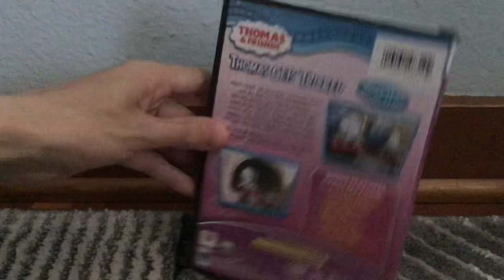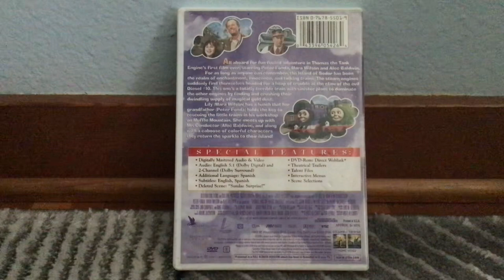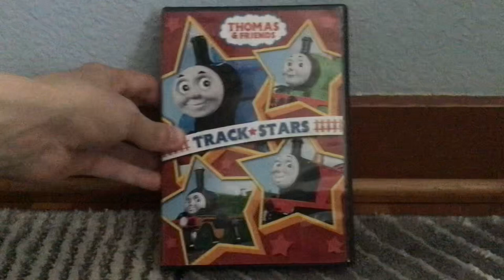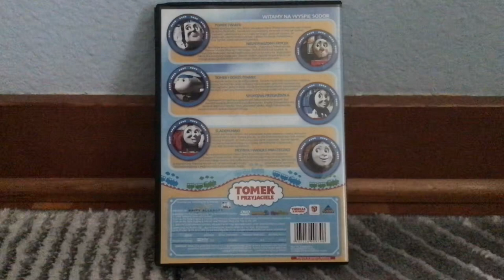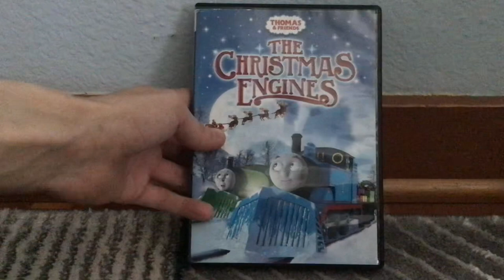T&F DVD Collection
Update: I have gained more DVDs since then as well as a VHS; I will upload videos on those additions eventually and link them here.
My personal collection of T&F DVDs; I’ve started collecting them recently.